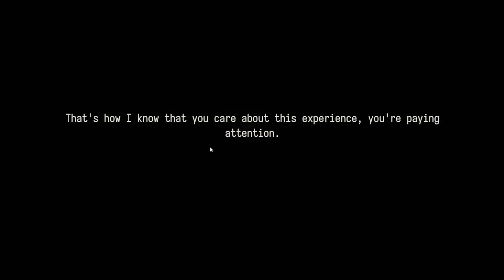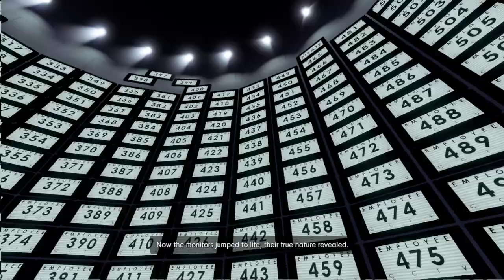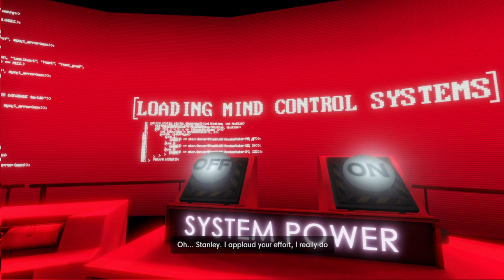Let's Play...The Stanley Parable | 2. Getting Mind Controlled...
Description still intentionally left blank.